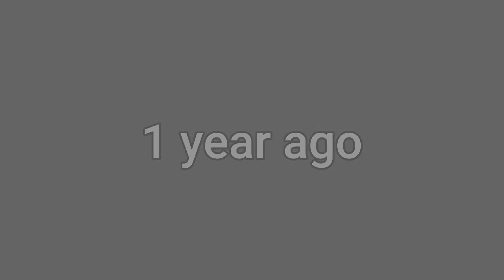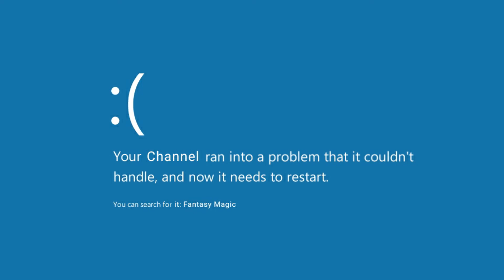My 100th Video & My YouTube Journey (Videos)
🕒Timestamp
00:00 The Beginning
00:07 The First MC world of FM
00:25 My laggy videos
03:01 Cursed series of this channel
03:20 A small announcement XD
03:24 Enjoy grandpa's dance :D
03:44 Outro.

LIKE_COMMENT_&_SHARE

➤Credits :
1.
We Are One by Vexento.

2.
GTA San Andreas - Groove Delight.